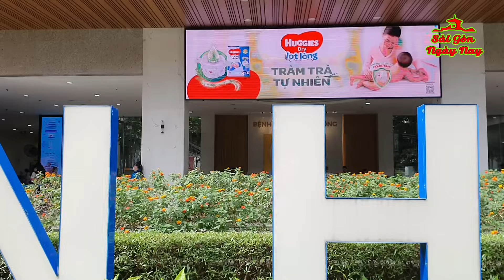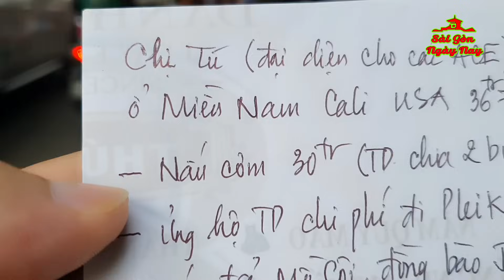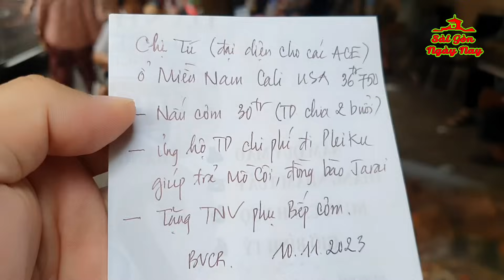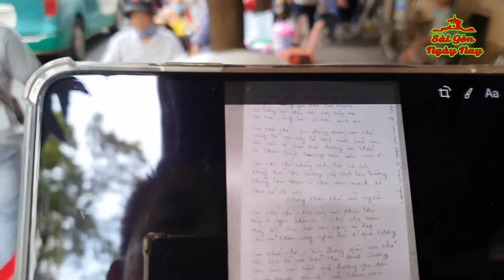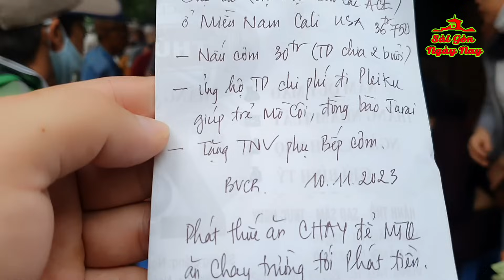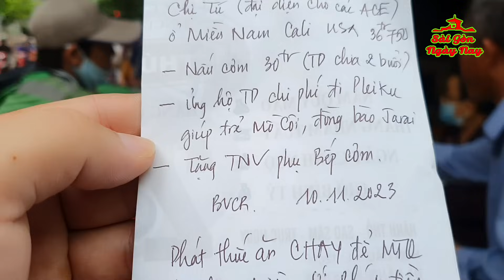CHỊ TÚ CALI GIEO DUYÊN THIỆN LÀNH CHO 2 NHÀ HẢO TÂM TỚI PHÁT TIỀN MẶT GIÚP BỆNH NHÂN UNG THƯ NGHÈO!